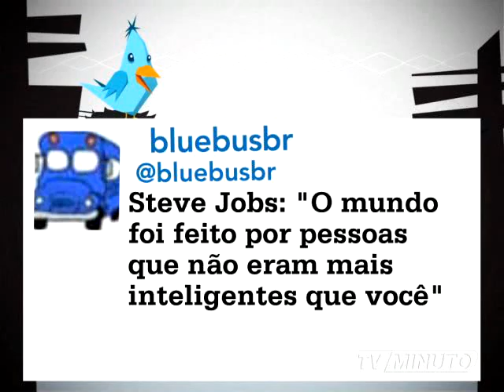MTUI 658 mpeg4